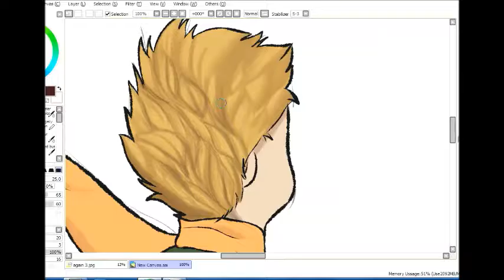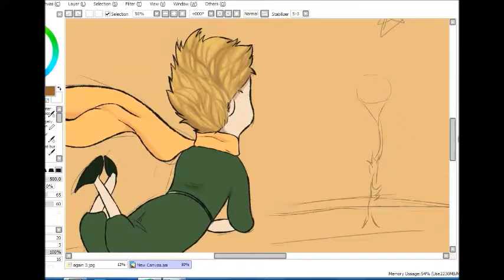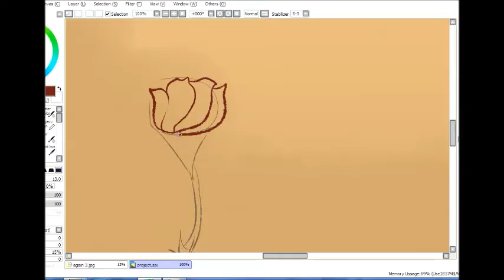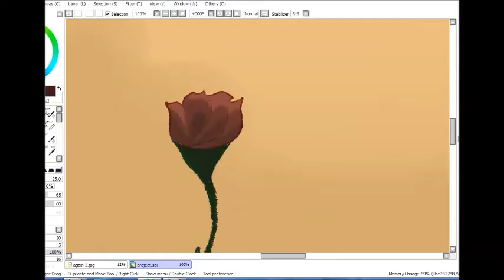The Little Prince Animation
Celeste Lucero's Little Prince Animation Video